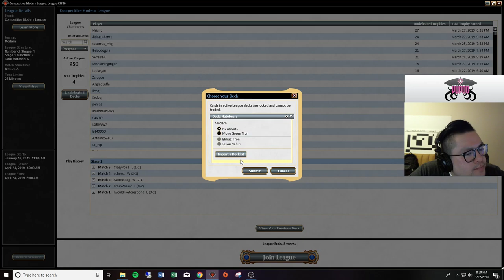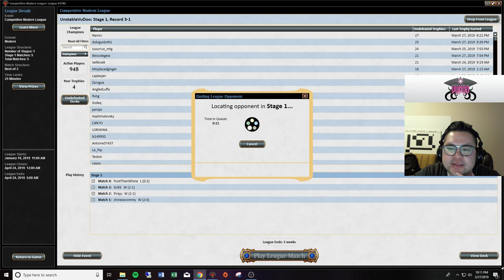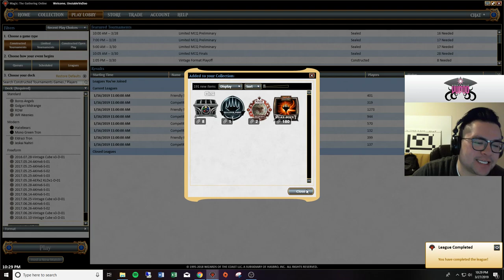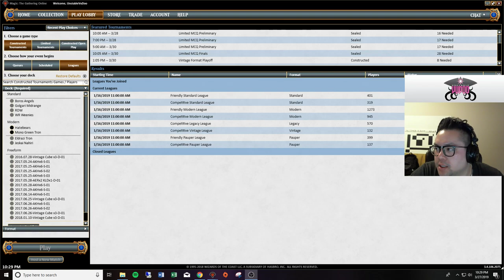Hate Bears 03 27 19